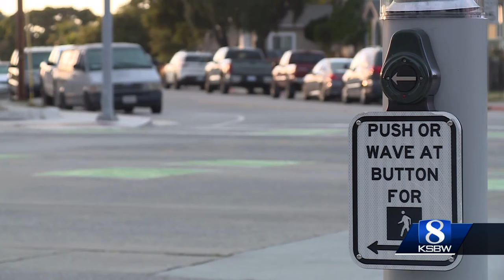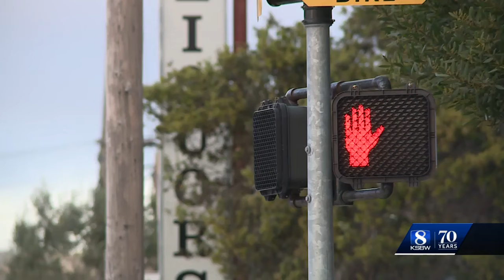Human trafficking suspect arrested in Monterey area